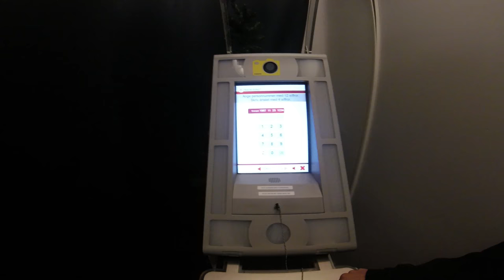Oscar tar körkort Vlog 1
Oscar tar körkort i Östersund. Teori prov och uppkörning :) Hur ska man göra för att ta körkort? det är en knepig fråga, för oscar kör mycket bra det har dem sagt som har kuggat han men det alltid en mini miss :( Vi laddar om för en ny uppkörning.

☮Och glöm inte att följa oss på YouTube, Facebook och Instagram